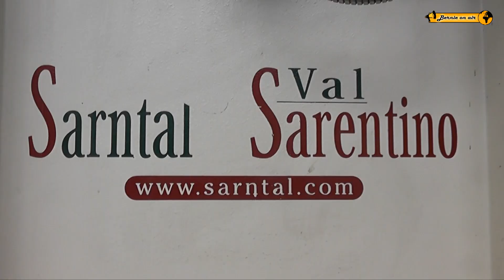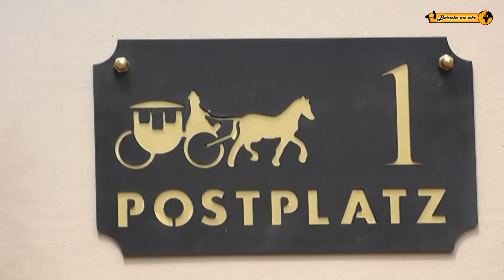Sarnthein Sarntal Sarentino Südtirol Alto Adige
Schönheiten von Sarnthein

Sarntal (italienisch: Sarentino) ist eine von der Talfer durchflossene Gemeinde mit 6951 Einwohnern ( 2012) nördlich von Bozen in Südtirol (Italien). Sie nimmt einen Großteil des gleichnamigen Sarntals sowie eine Reihe kleinerer Seitentäler und die umliegenden Berggebiete ein. Sarntal ist die flächenmäßig größte Gemeinde Südtirols und umfasst insgesamt 28 Ortsteile (Fraktionen).
Hauptort ist Sarnthein.